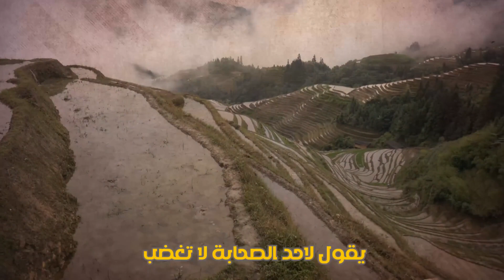تعلم فن الهدوء والتحكم في الغضب للشيخ سعد العتيق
عبدالرحمن الباهلي
الشيخ سعد الغامدي
فارس عباد
عمر عبد الكافي
 راتب النابلسي
 ماهر المعيقلي
 منصور السالمي
 الشيخ الشعراوي
رعد محمد الكردي
ناصر القطامي